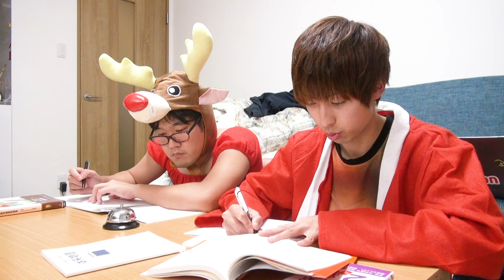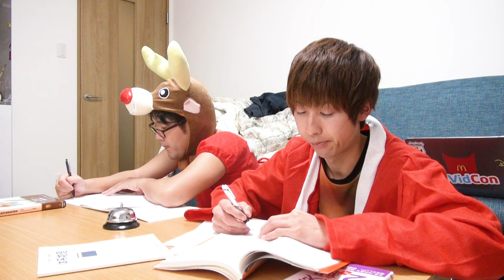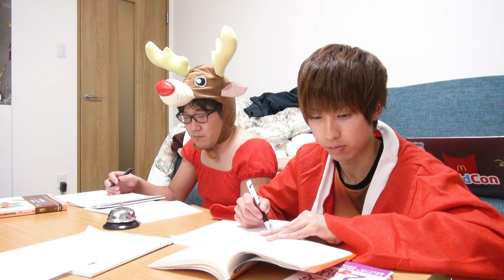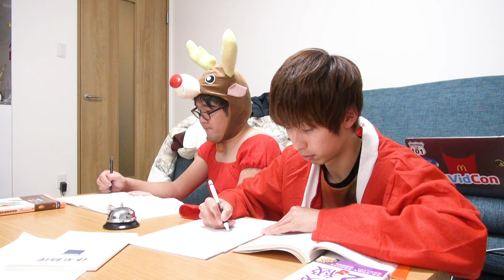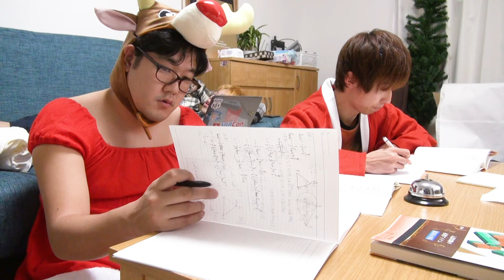【作業用】2時間勉強耐久動画【2018年冬ver.】